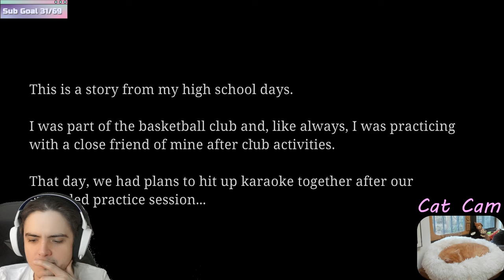The Karaoke | Computer Time With Miles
Singing. Original stream date: 11th February 2023

0:00 Stream Intro
10:11 The Karaoke